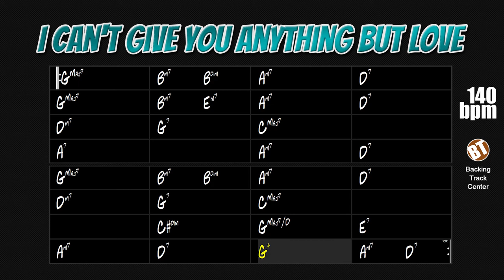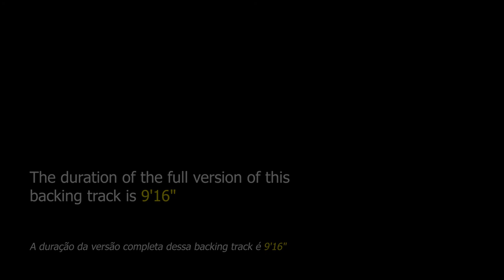I Can't Give You Anything But Love Backing Track Jazz - 140bpm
I Can't Give You Anything But Love Backing Track Jazz - Improvise on this traditional jazz song already recorded by great singers and instrumentalists.

"I Can't Give You Anything But Love" is a jazz theme composed by Jimmy McHugh and Dorothy Fields that was first performed in 1928 by Adelaide Hall at Les Ambassadeurs Club in New York in the successful musical piece "Blackbirds of 1928".

This theme can be found in "Real Book vol.6" on page 185.